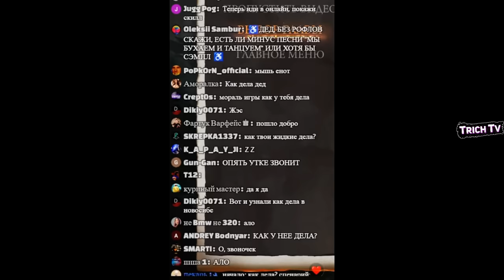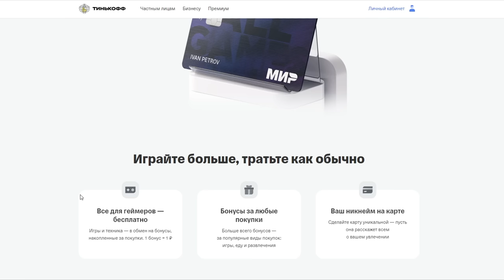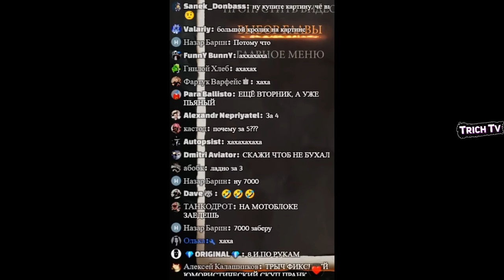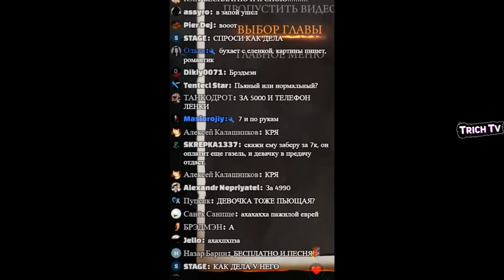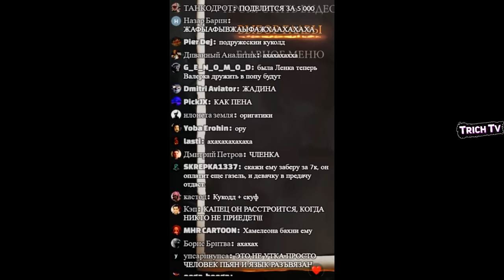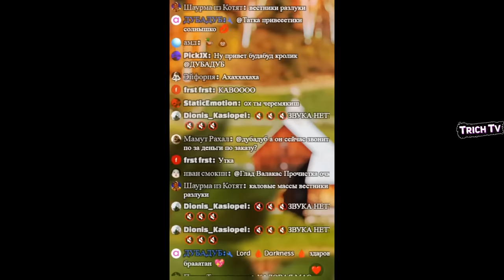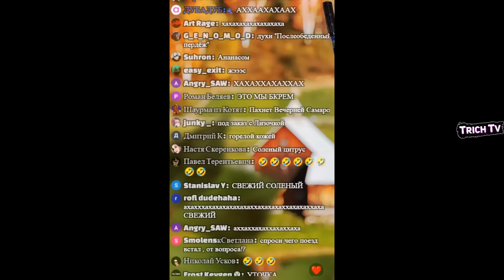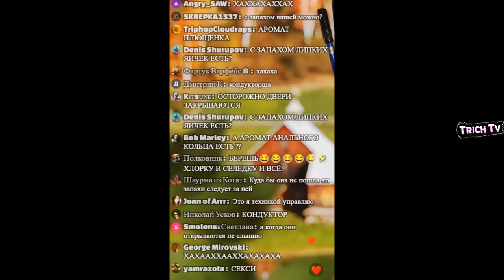Валакас покупает ДУХИ со СПЭРМОЙ I Перевозит КАЛОВЫЕ МАССЫ I Подборка пранк звонков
Дисклеймер:
00:00 Звонок студентке
04:23 Покупает картину за бесплатно
12:26 Перевозка каловых масс
16:00 Покупает духи со спэрмой